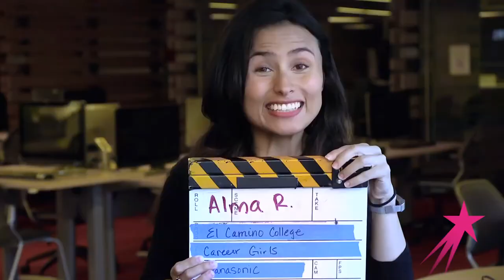International Day of Women and Girls in Science - Feb 11th | Career Girls Role Models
February 11th is International Day of Women and Girls in Science! Shout out to all the people and organizations who inspire and engage women and girls in science. There is still a lot of work to do before fully achieving gender equality in science, and we will continue to close the imagination gap for girls worldwide. 🌟 Today, let's celebrate the next generation of women scientists and future leaders of tomorrow.